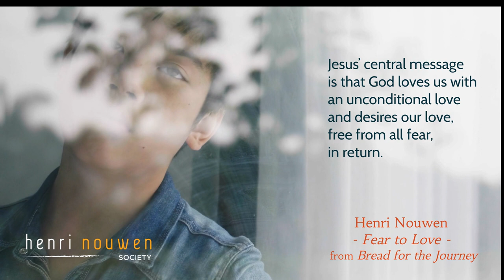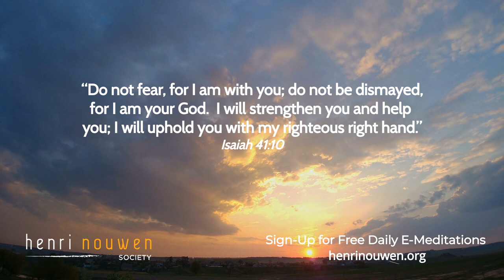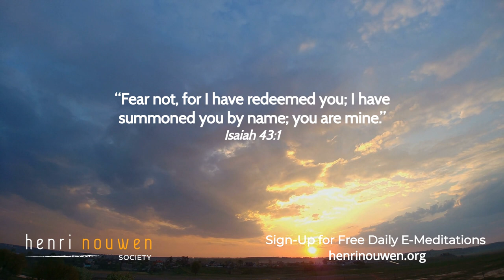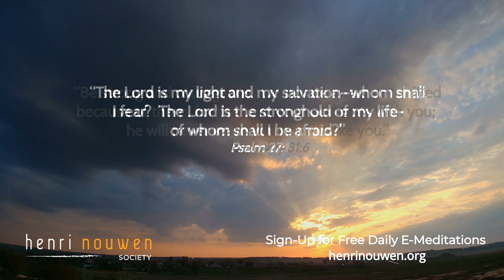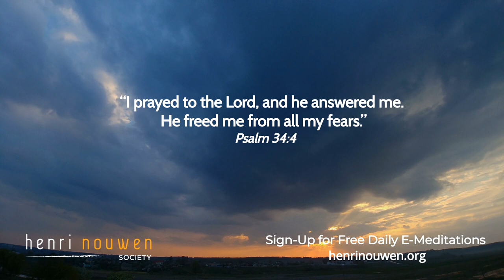Henri Nouwen Meditation & Scripture | Fear to Love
* MEDITATION from "Bread for the Journey" by Henri Nouwen

* TO PURCHASE "Bread for the Journey":
Amazon USA
Amazon Canada